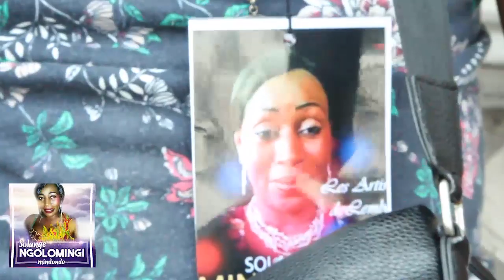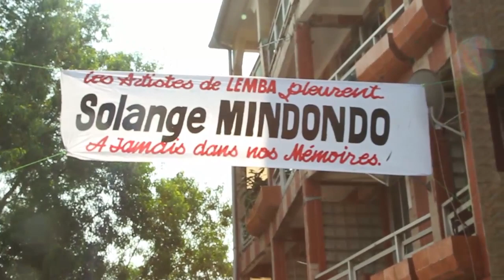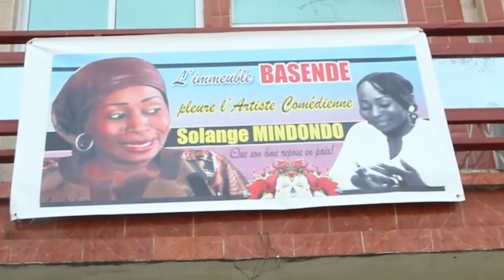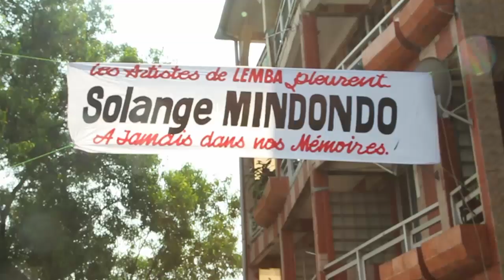MINDONDO : L'ACTEUR GUESHO LUI REND HOMMAGE